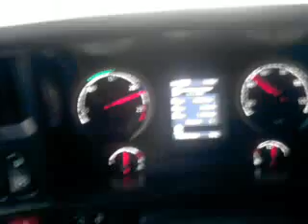O FRIO AQUI É GRANDE E MUITA NEBLINA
O FRIO AQUI É GRANDE E MUITA NEBLINA NAS ESTRADAS DO SUL BRASILEIRO